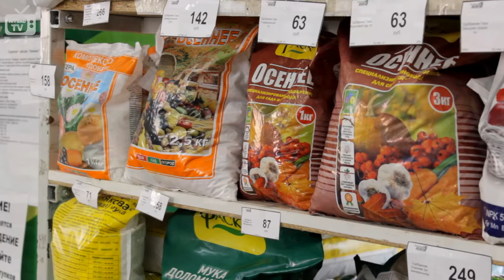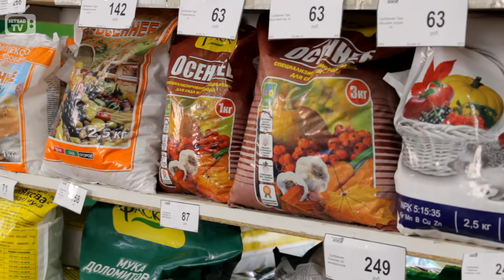Виды удобрений для растений 🍀 органические и минеральные удобрения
Подробно расскажем о видах удобрений, их отличии друг от друга и способах применения.
Органические и минеральные удобрения видеообзор хитсадТВ